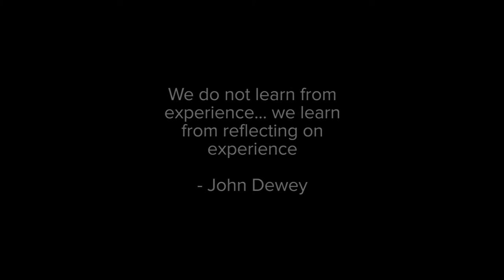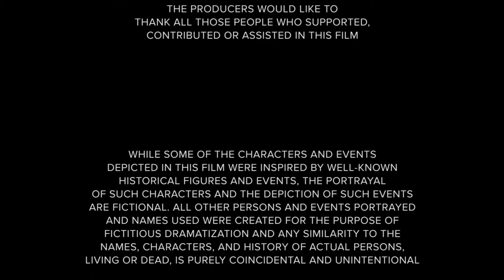FRAGMENTED - Stay Home (END)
A hyper-narrative video of a teenage girl from a broken family who is struggling in finding herself, which leads her to choose from the right or wrong choices from becoming rebellious.